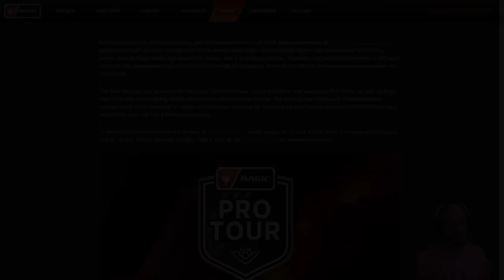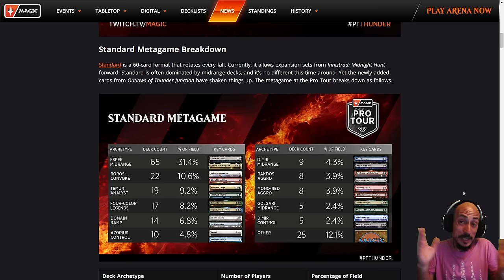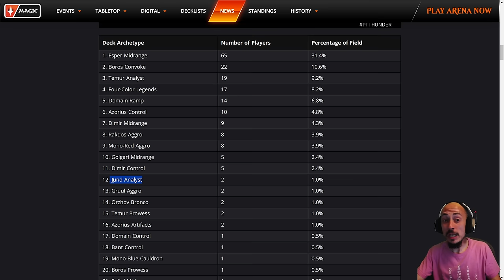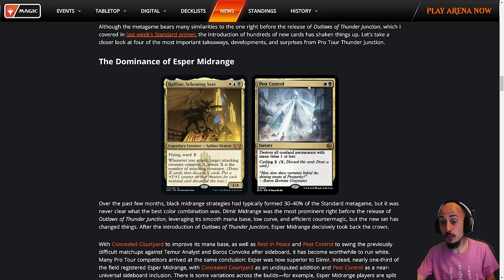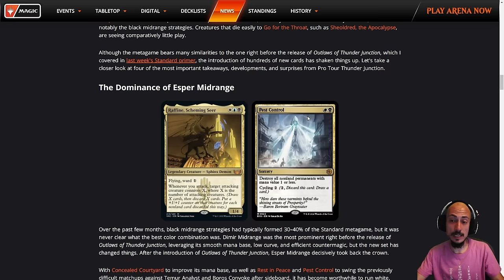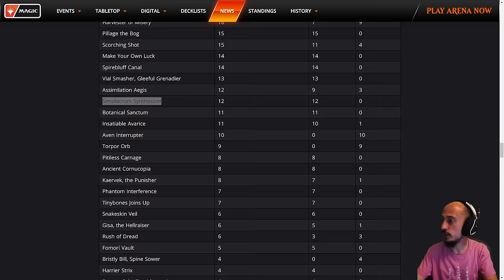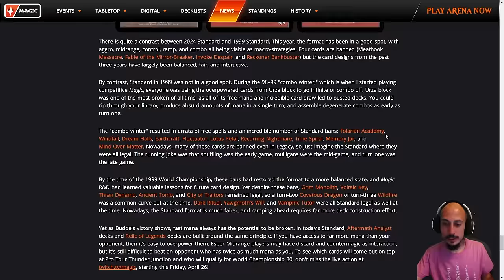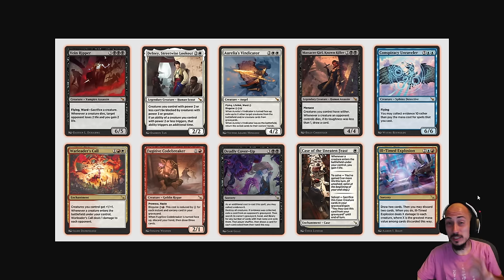QUÉ SE JUEGA EN ESTÁNDAR?? Edición especial Pro Tour Seattle